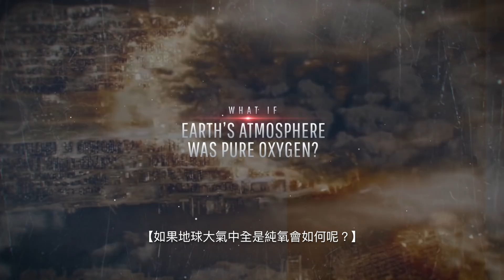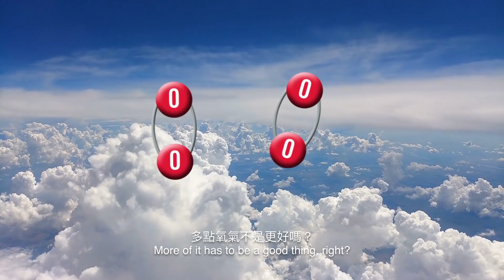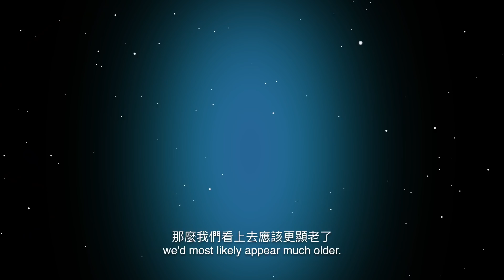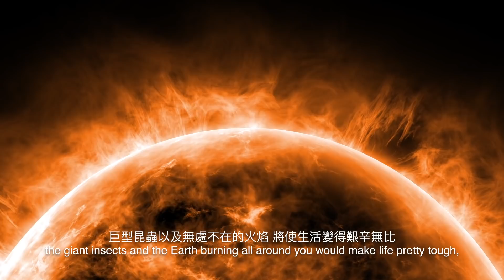如果地球大氣中全是純氧？| 大膽科學